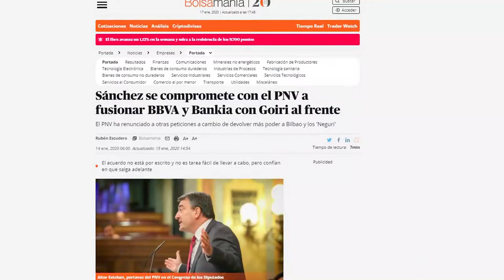Money Talks El Lehendakari, el espía y la fiscal